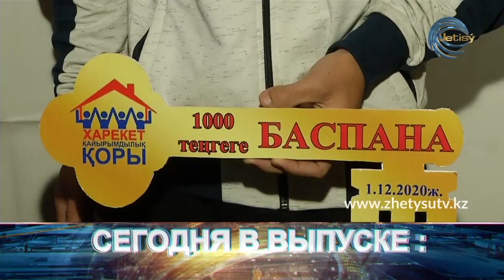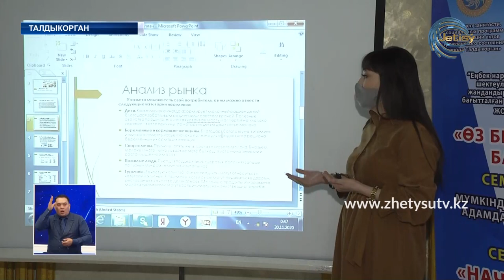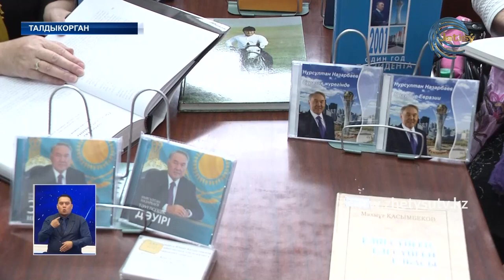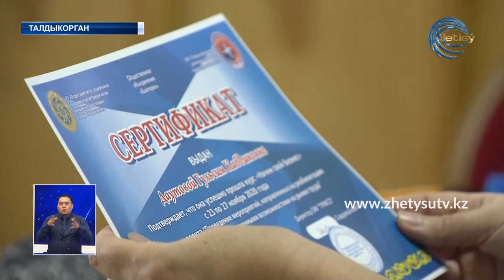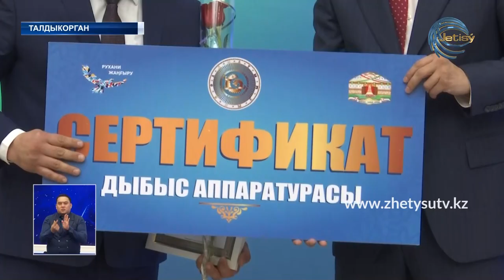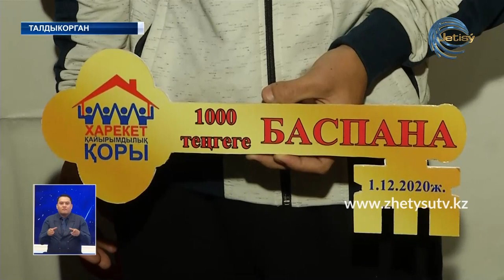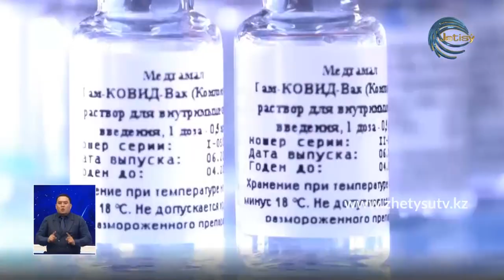НОВОСТИ ЖЕТЫСУ (03.12.20) 21:30